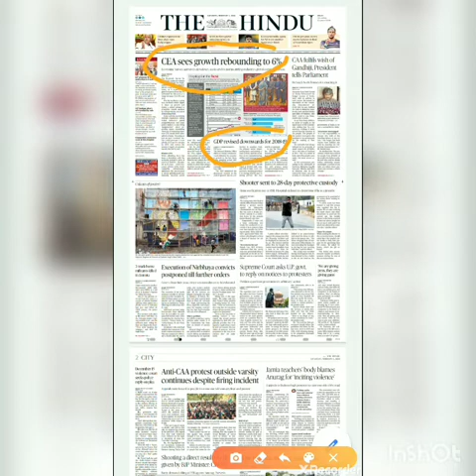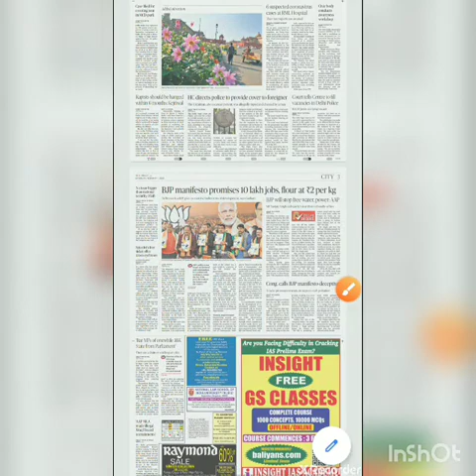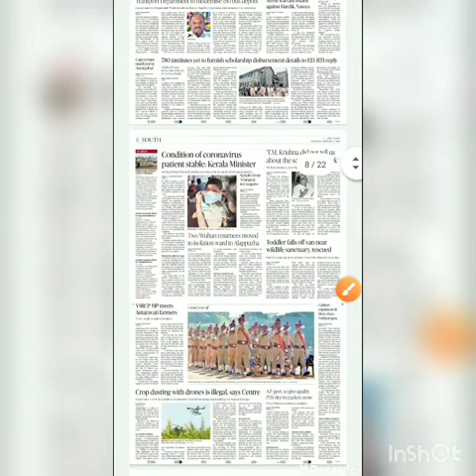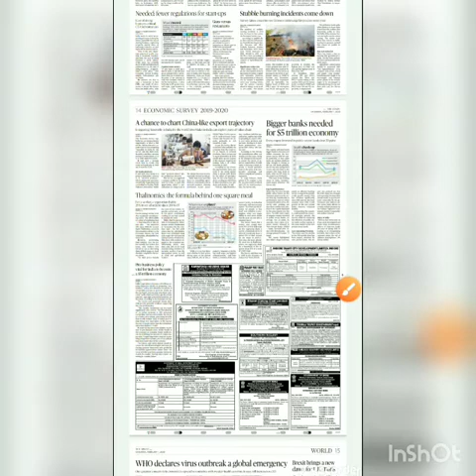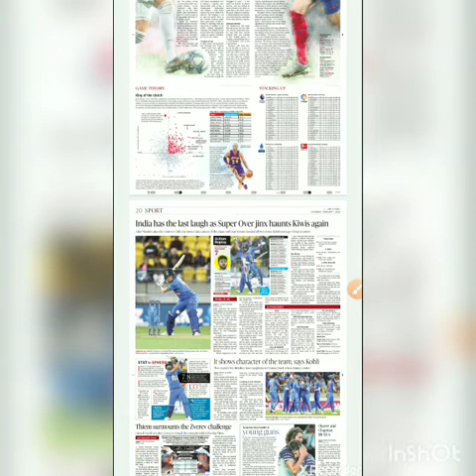List of Articles to Study in Hindu II 1st Feb-2020